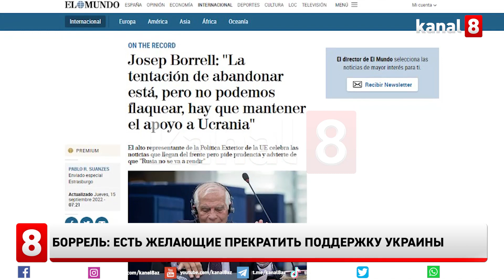Боррель: Есть желающие прекратить поддержку Украины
Верховный представитель ЕС по иностранным делам и политике безопасности Жозепп Боррель в интервью испанской газете El Mundo признал, что часть европейского общества склоняется к прекращению поддержки Украины. Причиной смены настроения Боррель назвал желание прекратить войну, поскольку не удается выдержать последствия и цены за эту поддержку. По его словам, такое мнение есть в том числе и среди членов на вступление в ЕС. Боррель также подчеркнул, что Россия не собирается сдаваться, но цель состоит в том, чтобы сделать их непродуктивными.